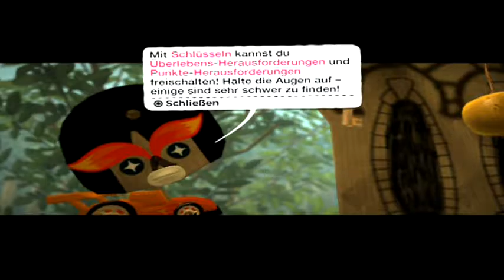Let's Play Together Little Big Planet #002 - Begreifst du das?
Als die Sackkreaturen weiter durch die Lande der Königsfamilien streiften, lernen sie greifen und treffen auf ein Pferd. Dieses wird unverzüglich für ein Rennen benutzt. Yeah!